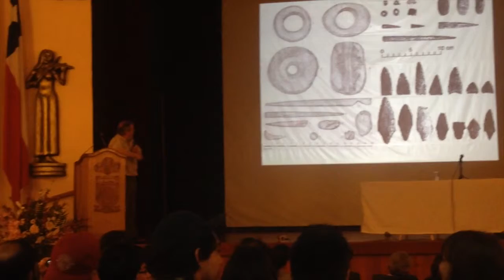Seminario de Arqueología "Tagua Tagua 13 000 años de historia"